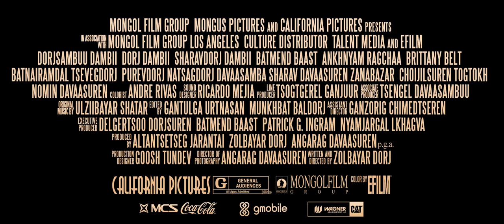The Children of Genghis | Official Trailer | California Pictures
Nine-year-old Byamba, a natural-born horse rider, dreams of winning the famous horse race at the upcoming Naadam festival. However, as his brother is chosen over him to race by the horse breeder Bold, Byamba secretly trains for the race. Chingisiin Huuhduud (original title).

🏆 2018 International Film Festival for Children and Youth Selection

TREND          ➡️ @Californiapicsinc

California Pictures was originally founded in 1944 by Howard Hughes and Academy Award winner Preston Sturges. The two joined forces and created an independent production company that allowed California Pictures to welcome the rise of independent producers during the late 1940s.
California Pictures was reincorporated in 2008 by Steven Istock and is based at Paramount Pictures Studios in Hollywood, California. The company is focused on creating great movies and television content with dynamic characters, strong and personally identifiable themes and powerful journeys for a worldwide audience.